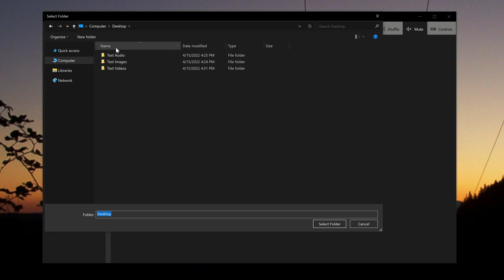Play the Media - Add Nav Item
Welcome to "Play the Media", the ultimate multimedia player for Windows 10! With this app, you can easily play random videos, images, and audio from your computer directories. Our Windows 10 media player is perfect for anyone who loves discovering new media files and wants to play them effortlessly.

Our audio player for Windows 10 allows you to listen to your favorite music tracks while our video player for Windows 10 lets you enjoy stunning visuals. You can even use our image player for Windows 10 to view your favorite pictures in a slideshow.

Our Windows 10 multimedia player is perfect for those who want to enjoy a variety of media files without having to manually search for them. With our random media player feature, you can sit back and let our app do the work for you.

Download "Play the Media" today and start enjoying all your media files with ease. Our Windows 10 file player is sure to become your go-to media player!